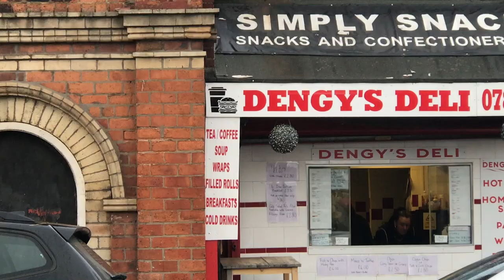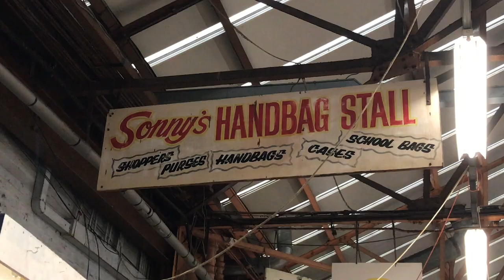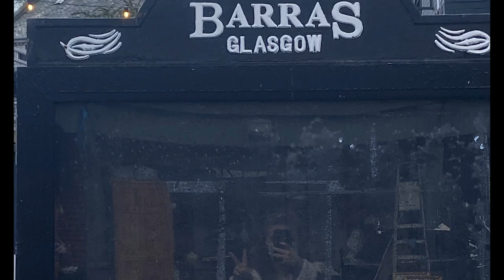Barras100 - Capture the Moment - A Short Documentary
This short was filmed, directed and edited by Sophie Mckenzie, Niamh Breslin and Wiktoria Matyiak, while working with the Barras100 project.

With support from:

Bash Khan - editing and workshop facilitating
Cass Mcgrogan - interview filming
Molly Mckeagney - interview filming
Friends of The Pipe Factory - production

Barras100 was supported by Creative Scotland, Glasgow City Heritage Trust, Scotland Loves Local and Glasgow City Council.